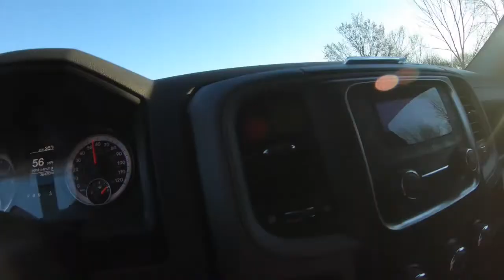CRAPPIE FISHING at LAKE MACBRIDE (we caught this many)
Check us out on Instagram: @minoozeoutdoors
Fishing for Crappie on Lake Macbride in Iowa with my buddy Chad (IG: @iowabucksandtoms). It was a slow day for me, to say the least... but Chad caught a few!